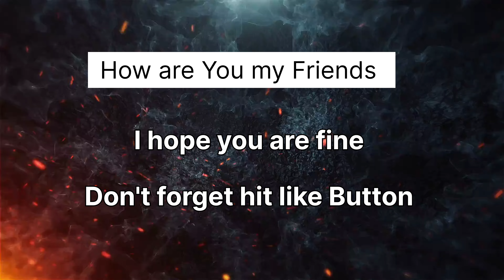Believer | BGMI Gameplay with Believer song montage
* About *
I'm Full Gyro Player, 3Finger
Divice IQOO Neo 6,90fps .
Video editing app . Power director.
Screen recorder system.
Insta: I'm on Instagram as @3nedexytig. Install the app to follow my photos and videos.